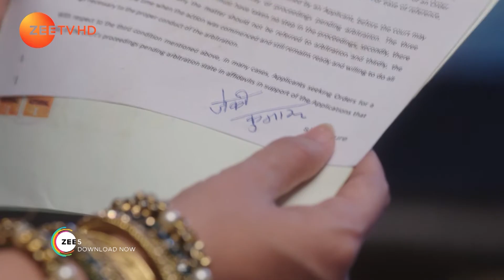Aap Ke Aa Jaane Se | Webisode | Episode - 222 | Suhasi Dhami, Karan Jotwani | Zee TV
Aap Ke Aa Jane Se: Aap Ke Aa Jane Se is a Hindi romantic drama television series starring Karan Jotwani and Suhasi Dhami in the lead. It is a love story between a 42-year-old middle class, conservative single mother, Vedika and a 24-year-old irresponsible, maverick, Sahil, from a traditional, super-rich business family. Will their love be enough to bridge the gaps or will the rules of society become a death sentence for their love?